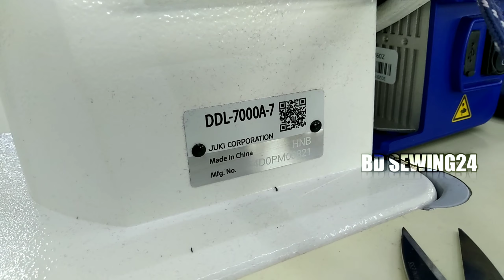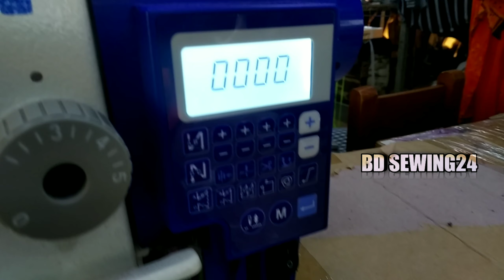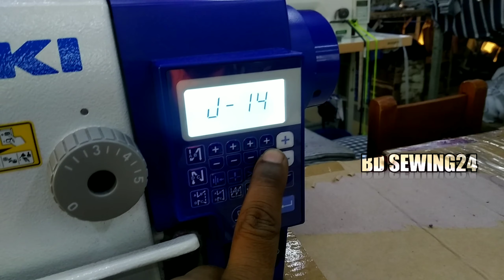juki single needle | Juki ddl 7000a display look | sewing machine | bd sewing24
Juki ddl 7000a-7 display look unlock
Juki single needle sewing machines